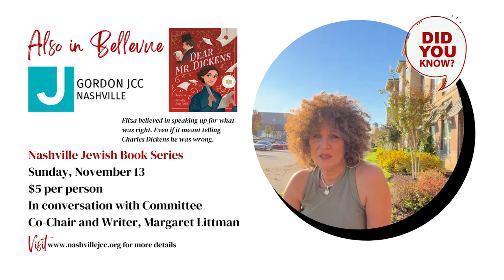Beautiful Bellevue - Just 20 Minutes from Downtown Nashville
Did You Know? Bellevue is just 20 minutes from downtown Nashville
- 🛍 Great Shopping
- 👩‍🍳 Great Restaurants
- ⛸ Home to 1 of 2 Ford Ice Center's in Nashville - it has 2 NHL-size rinks!

For you buyers out there hesitant to purchase a home due to rising interest rates, you'll want to tune in to my channel this Monday when I discuss a rate buy down program with my friend and mortgage lender, Brad Poe with SWBC Mortgage. This may be the solution you've been looking for.

I'm a full-time Realtor® in Nashville, Tennessee.

POWERHOUSE Property Group
Keller Williams, Nashville Music City
4101 Charlotte Ave D-160